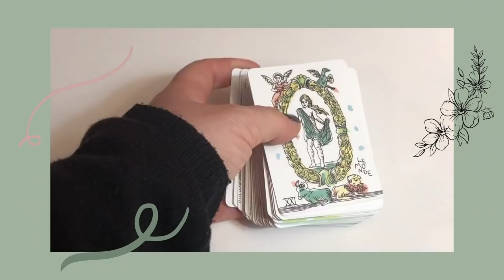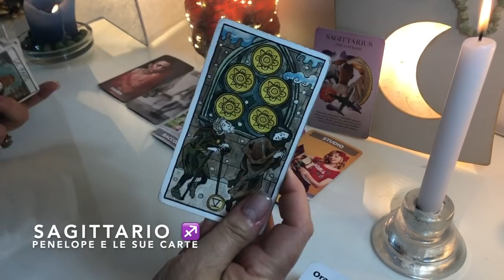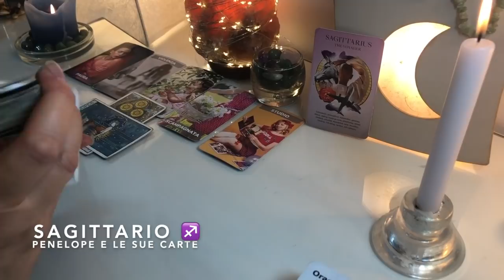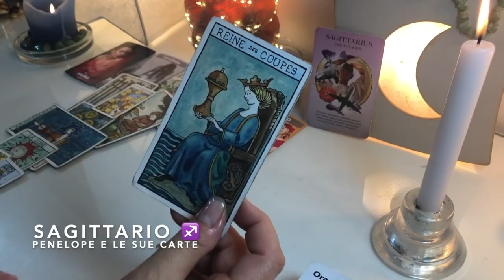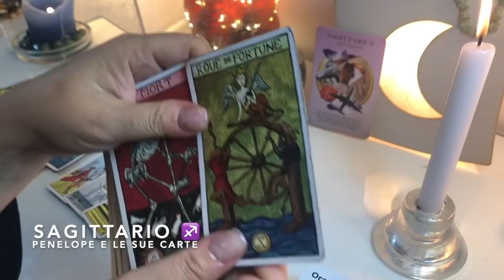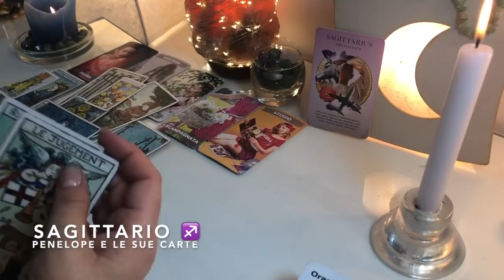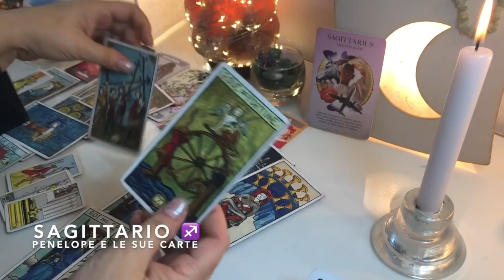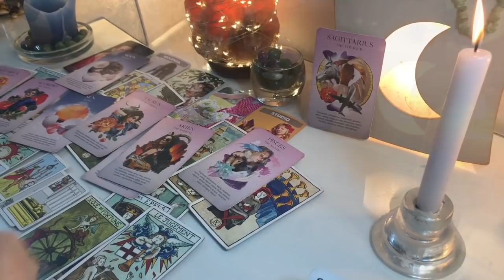SAGITTARIO • Cosa ti sta per accadere? 🔮 Tarocchi 🔮 (metodo della croce celtica)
SAGITTARIO ♐️ Cosa ti sta per accadere? Quali avvenimenti stanno per accadere nella tua vita?
Guarda questa previsione se hai il sole, la luna o l'ascendente in questo segno zodiacale o se hai un interesse per una persona che ha a sua volta sole, luna o ascendente in sagittario. Non ho dato tempistiche quindi questo video avrà valore dal momento della presa visione.